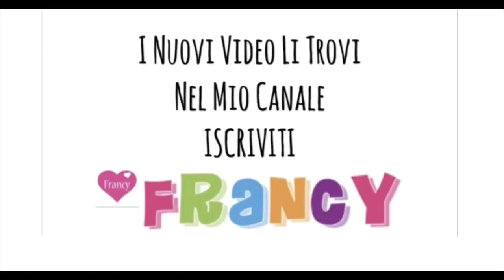Take Me Out Esci Con Me 13 Episodio Completo